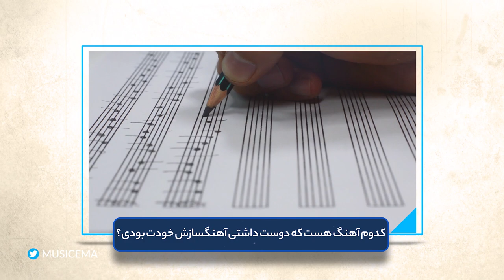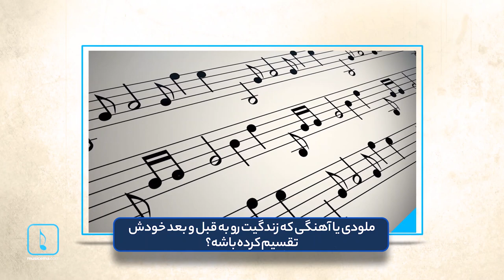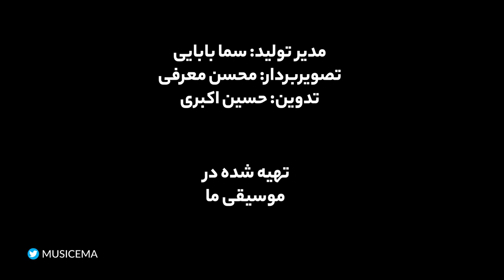Alireza Miragha - Trumpet Performance | علیرضا میرآقا - نوازندگی ترومپت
از نوازندگی فوق‌العاده علیرضا میرآقا لذت ببرید و با استعداد و استادی موسیقی او آشنا شوید. با ملودی‌های جذاب و فنون بی‌نظیر او، شگفت‌زده شوید و از شنیدن ترومپت لذت ببرید و در دنیایی از آرامش موسیقی رها شوید. این اجرای بی‌نظیر یکی از بهترین نوازندگان ترومپت، علیرضا میرآقا را از دست ندهید. 🔥🎺✨

Enjoy the mesmerizing trumpet performance by Alireza Miragha, showcasing his incredible talent and musical prowess. Don't miss this unforgettable performance by one of the finest trumpet players, Alireza Miragha. 🔥🎺